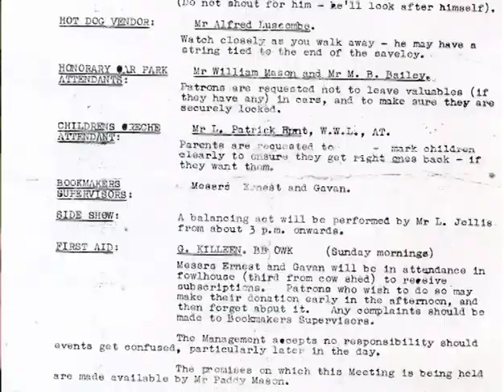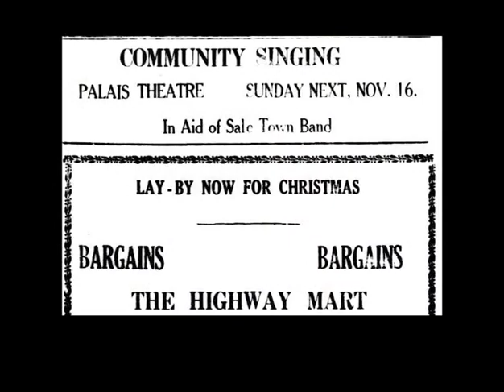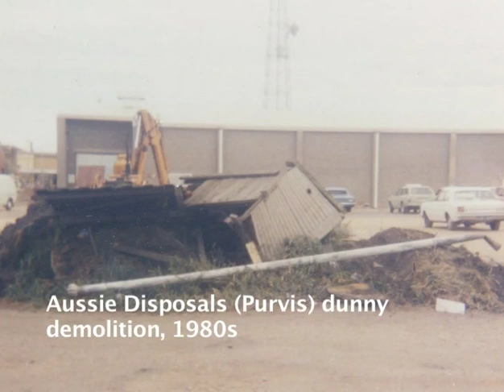Walter Bateson - They Were Great Days Pt 2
Wally Bateson, a dyed-in-the-wool Saleite, continues his life-story and recollections of Sale, most of them lighthearted. Topics discussed: Marriage, Searles Dry Cleaners,  Mechanics Hall and St Mary's Hall dances, Sale Show, Sale pubs, Rosedale pub, Prince Regent Theatre, community singing at the Palais Theatre, Sale Fire Brigade, Bond Street, Mini golf, the night men ('Scottie', and Billy Loveless), Purvis Stores.

Names: Frank Cross, Collier, Monk, Ted Bourke, Mack McCullock, Johnny Weightman, Tommy Hackett, Leo Mason, Paddy Mason, Gordon Martin, Killeen, Luscombe, Delaney, Kingswell, Leo Duffy, Harry Rogers, Doc Loughlan, Mary Baubaud, Billy Loveless.